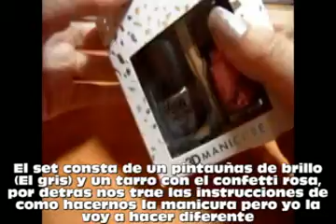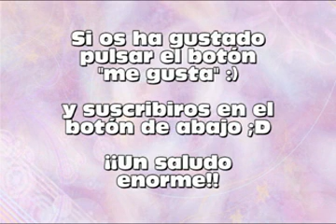Manicura de Confetti, rosa y plata - Milycreativity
¡Hola a todos! Gracias a todos los que visteis mis videos anteriores, espero que os guste este video nuevo que lo subi la semana pasada pero por problemas de edicion  no se guardo bien y al publicarlo no me di cuenta hasta ayer de que estaba mal guardado y la edicion estaba fatal, entonces os lo traigo bien editado :) . Un saludo. :)